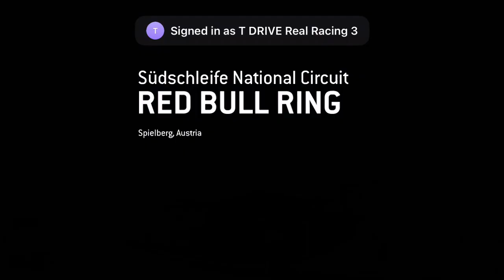Real Racing 3 Chevrolet Camaro SS (2017) Endurance